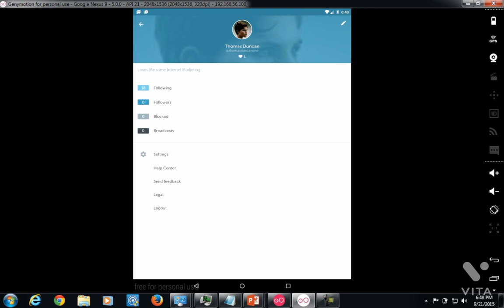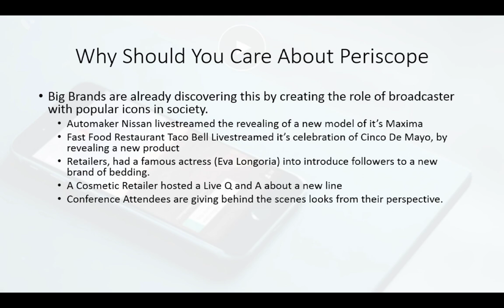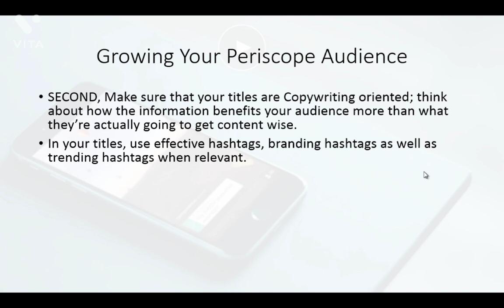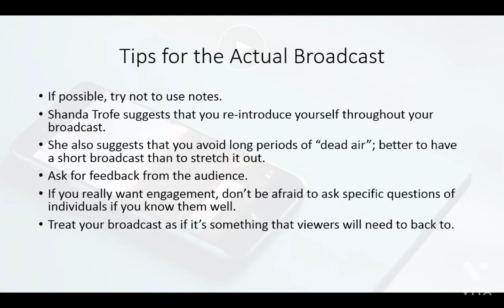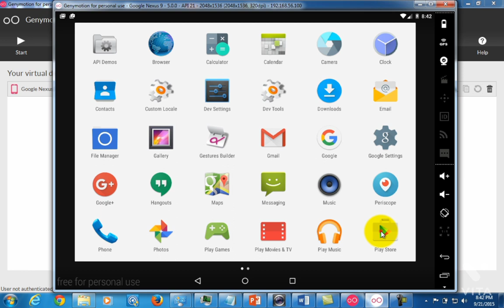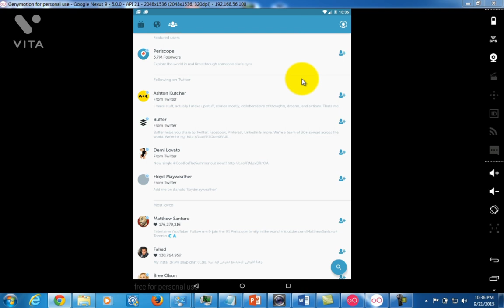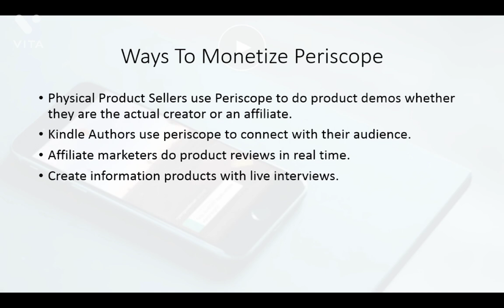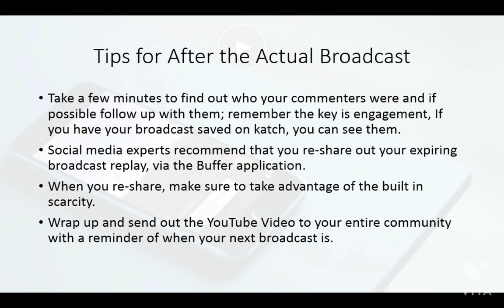Get Passive Income From Periscope For Entrepreneurs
Become an expert in Periscope For Entrepreneurs in 7 DAYS. Must do 100% Free video course.